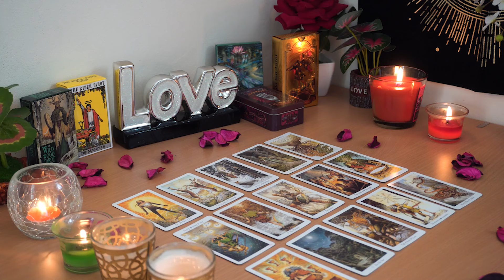AQUARIUS💘 Incoming Communication From Them Will Take You By Surprise. Aquarius Tarot Love Reading